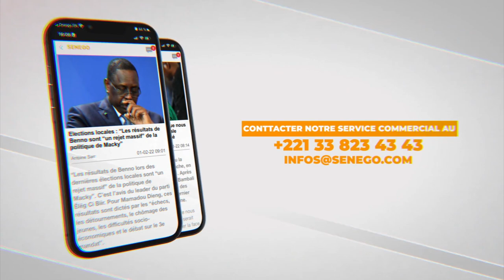Sortie d’album en même temps que Waly et Pape Diouf: Abba parle l’audace de Jeeba